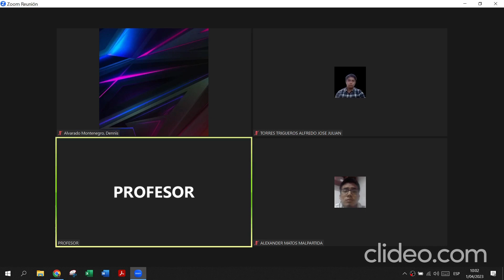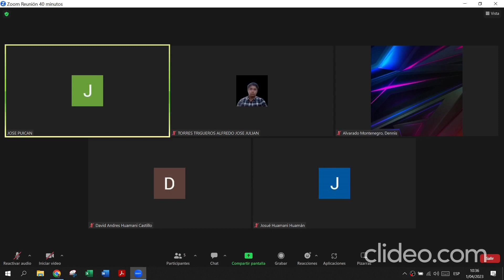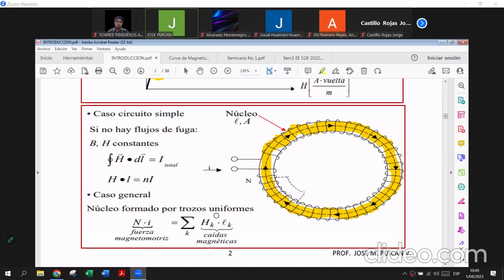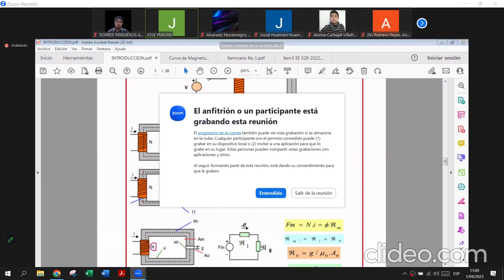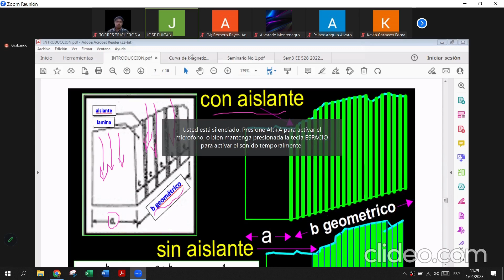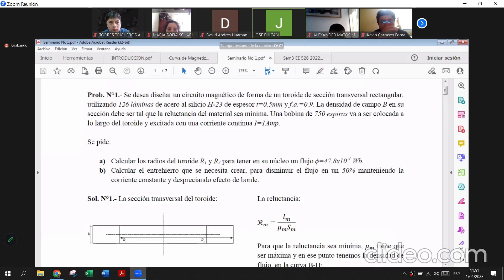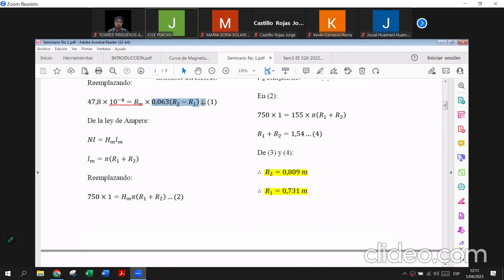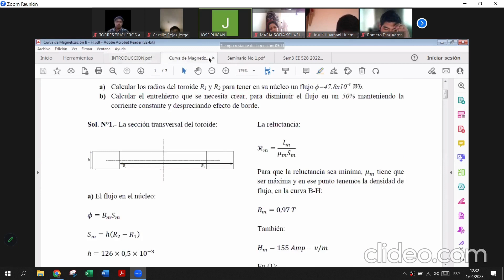2023 04 01 10 01 30 oIubx9dN